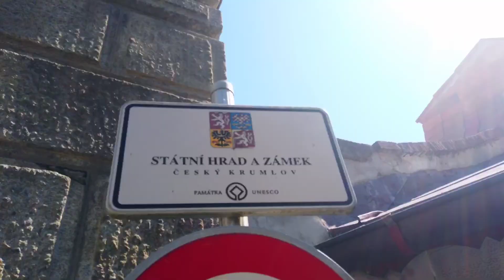Šumava National Park | Czech Republic from drone | Walking tour | Paddleboard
Jihočeský kraj - Český krumlov, Hluboká nad Vltavou, Lipno, Šumava